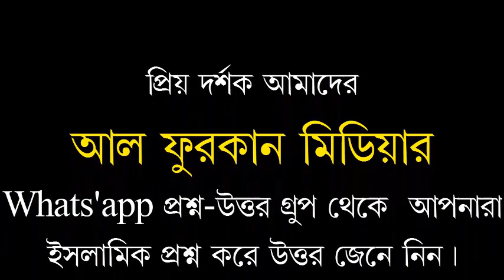জুমআর খুতবাহ বিষয়ঃ তওবা আলোচক মামুন বিন হযরত, ময়মনসিংহ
السلام عليكم ورحمة الله وبركاتهজুমআর খুতবাহ বিষয়ঃ তওবা আলোচক মামুন বিন হযরত, ময়মনসিংহ।